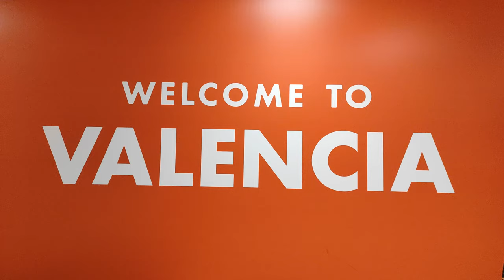Valencia Malva Rosa Nightlife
Ταξίδεψε μαζί μου παρακολουθήστε την ταξιδιώτικη εκπομπή  από όλο τον κόσμο world traveller Antonio
Δείτε διάφορες  κουλτούρες, διάφορα φαγητά και ωραία πλάνα
Μοναδικά ηλιοβασιλέματα και περπατάμε δίπλα σε δαντελωτές ακτές
Μοναδικά beach bar, nightlife διάφορα πολυκαταστήματα (Mall).
Δάσοι μοναδικοί  καταράχτες που κάνουμε μπάνιο.
Πως περνάνε οι ντόπιοι στά μέρη που πάμε